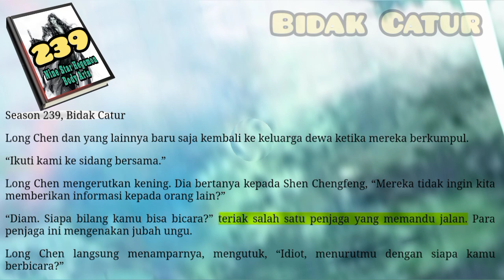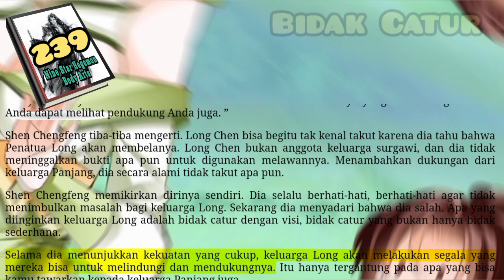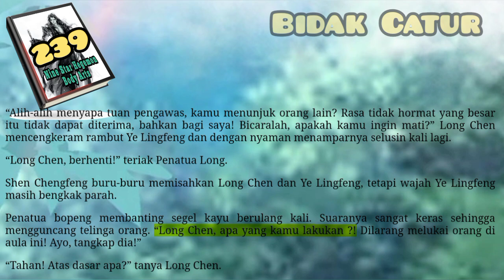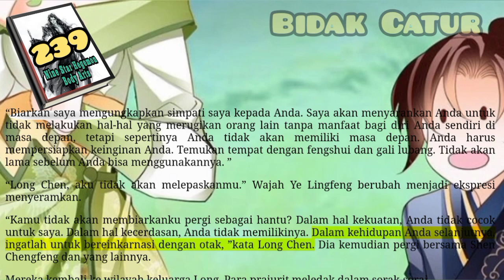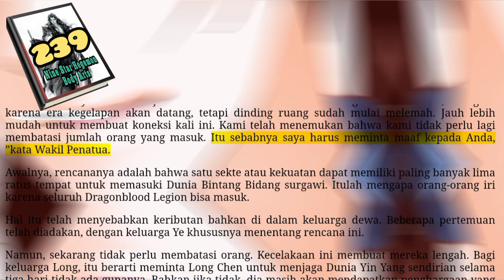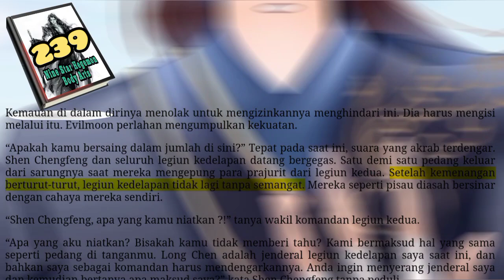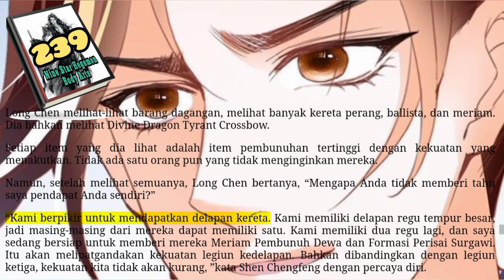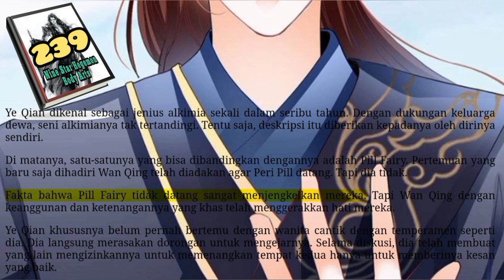Bidak Catur, NSHBA 239